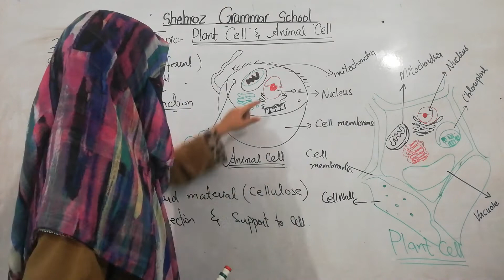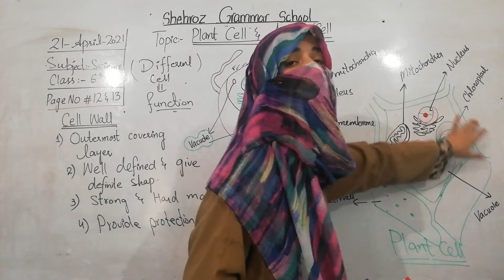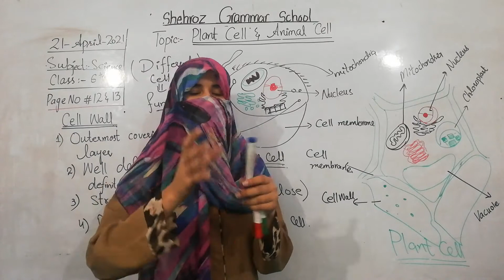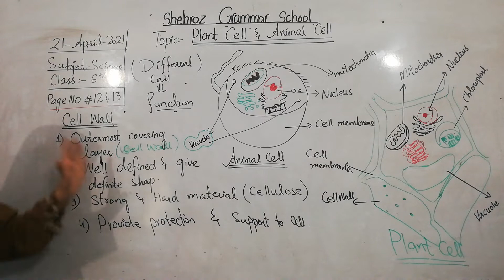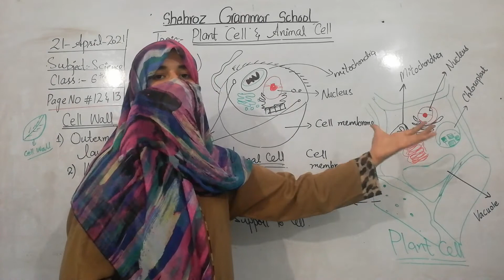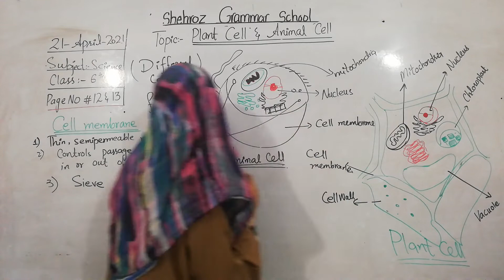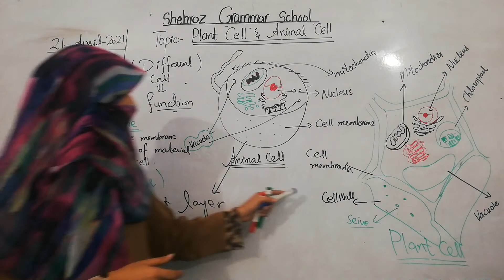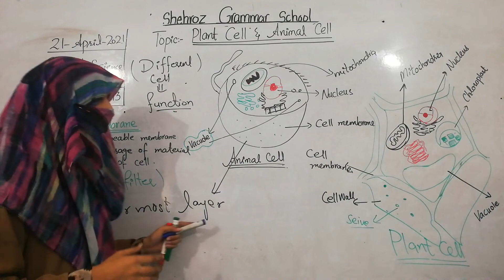class6,science topic:Animal and plant cell